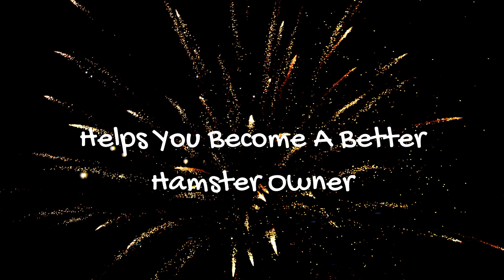Hamster Insider Channel Trailer